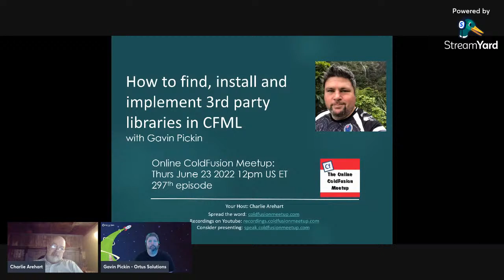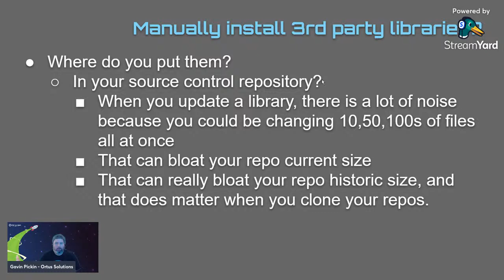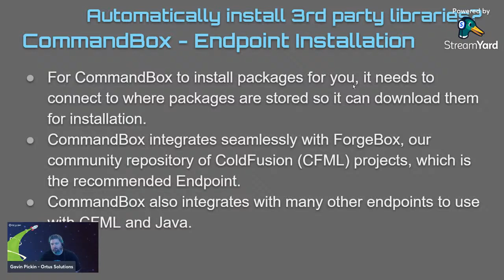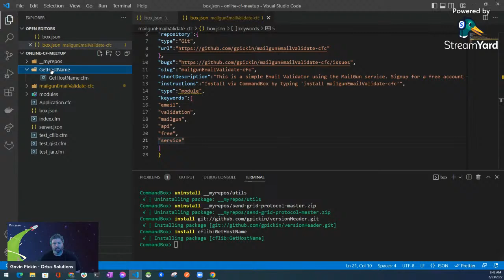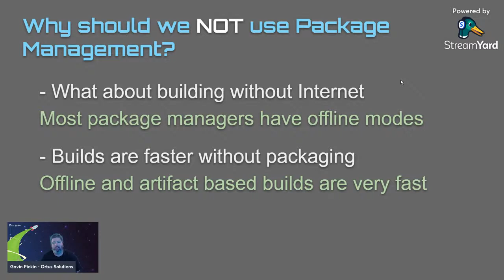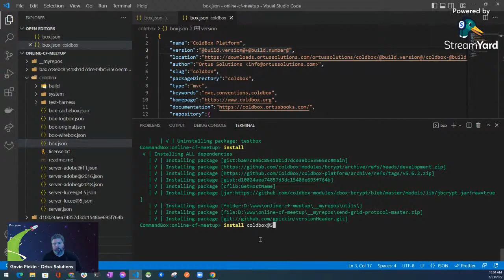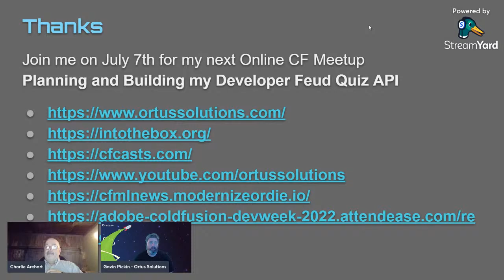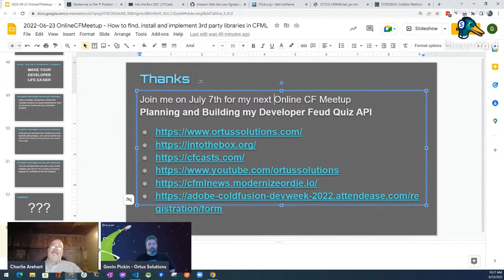How to find, install and implement 3rd party libraries in CFML, with Gavin Pickin--CF Meetup #297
Online ColdFusion Meetup (coldfusionmeetup.com) for Jun 23, 2022:

TOPIC DESCRIPTION: (provided by the speaker):
In this meetup, Gavin will show you how to find, install and implement 3rd party libraries in ColdFusion / CFML. He will look at how to find them, how to install them, whether they are zips, gists, copy page, package managers, or even Java Jar files. We’ll look at the pros and cons of different approaches, and discuss the best practices for using those 3rd party libraries.

ABOUT THE SPEAKERS: (provided by the speaker)

Gavin is a proud ColdFusion developer, starting with ColdFusion in the late 90s. His first exposure to ColdFusion was while working for the University of Auckland under supervision of big ColdFusion Contractors. He got his feet wet early, with systems ranging from small, to extremely large and complex.

ABOUT THE CFMEETUP, RECORDINGS:

All sessions of the online CF Meetup (coldfusionmeetup.com) are recorded, available both and as a youtube playlist for sessions since 2015